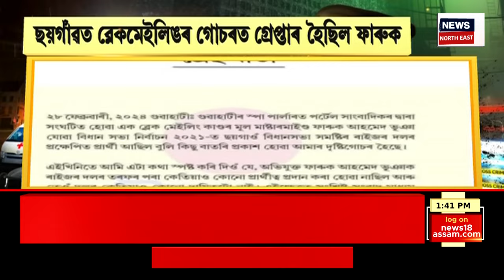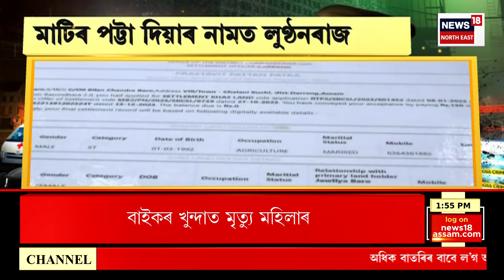APARADHNAMA : যুৱকৰ ৰহস্যজনক মৃত্যুক লৈ উত্তপ্ত পৰিস্থিতি | Guwahati News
APARADHNAMA | মহানগৰীৰ পাণ্ডুত যুৱকৰ ৰহস্যজনক মৃত্যুক লৈ উত্তপ্ত পৰিস্থিতি
0:00 Intro
8:37 Guwahati ৰ পাৰ্লাৰ কাণ্ডৰ চাঞ্চল্যৰ মাজতে এগৰাকী যুৱতীৰ বিস্ফোৰক তথ্য
n18oc_crime